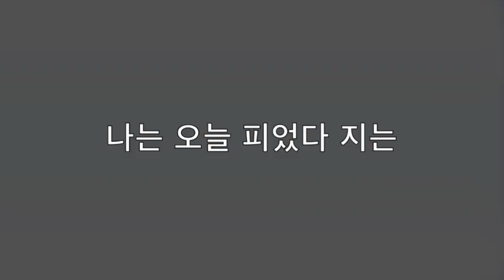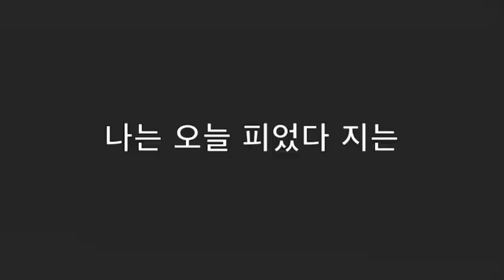온 땅의 주인 - Anointing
온 땅의 주인 되신 주님이
내 이름 아시며 상한 맘 돌보네
어둠을 밝히시는 새벽 별
방황하는 내 맘 주의 길 비추시네
나로 인함이 아닌 주가 행하신 일로
나의 행함이 아닌 오직 주로 인하여
나는 오늘 피었다 지는
이름 없는 꽃과 같네
바다에 이는 파도
안개와 같지만
주는 나를 붙드시고
부르짖음 들으시며
날 귀하다 하시네
주님은 나의 죄를 보시고
사랑의 눈으로 날 일으키시네
바다를 잠잠하게 하시듯
내 영혼의 폭풍 고요케 하시네
바다에 이는 파도
안개와 같지만
날 귀하다 하시네
바다에 이는 파도
안개와 같지만
날 귀하다 하시네
바다에 이는 파도
안개와 같지만
날 귀하다 하시네
바다에 이는 파도
안개와 같지만
날 귀하다 하시네
바다에 이는 파도
안개와 같지만
날 귀하다 하시네
나 오직 주의 것
나 오직 주의 것
나 오직 주의 것
나 오직 주의 것
나 오직 주의 것
나 오직 주의 것